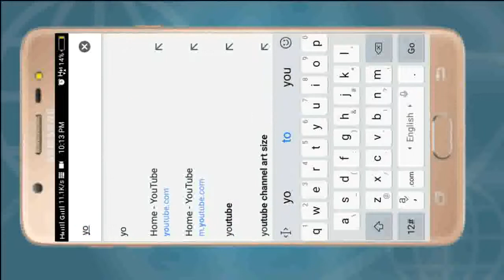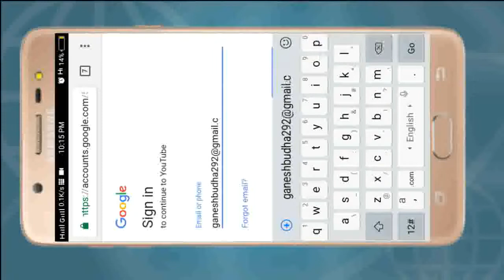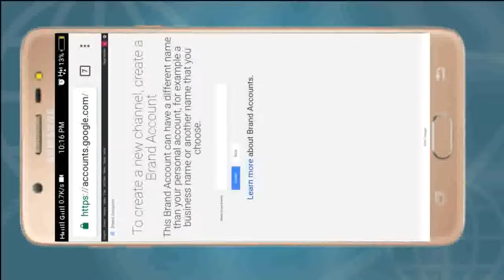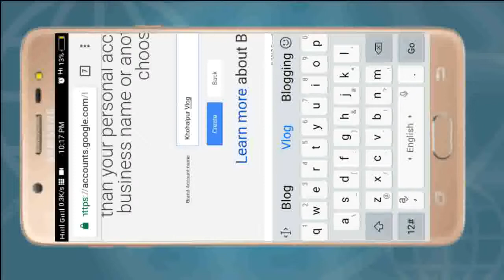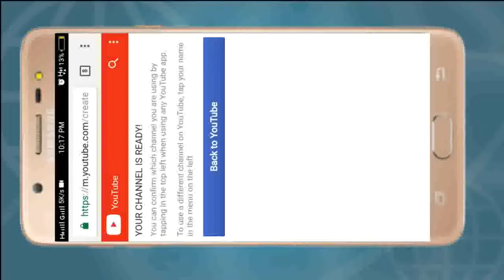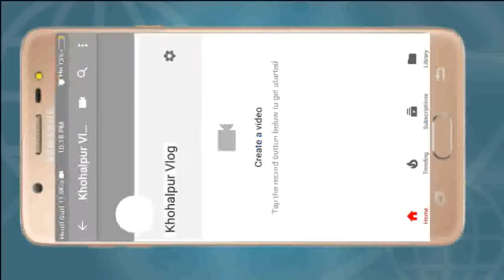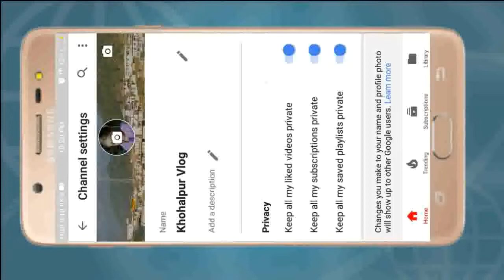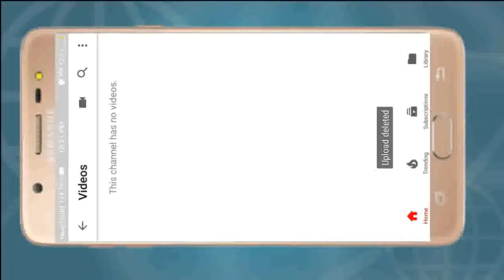YouTube च्यानल कसरी खोल्ने | How To Create YouTube Channel? Step By Step In Nepali!!!!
यस भिडियोमा मैले youtubesong कसरी बनाउने बारेमा जानकारी दिएको छ